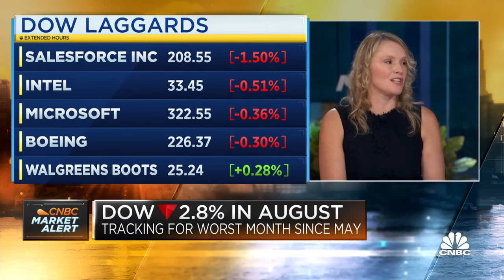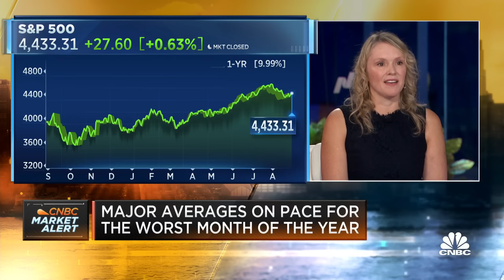I think we'll see new highs in S&P 500 in 2025, says Defiance ETFs CEO Sylvia Jablonski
Sylvia Jablonski, Defiance ETFs co-founder and CEO, joins 'Squawk Box' to discuss the latest market trends, the Fed's rate hike campaign, inflation outlook, and more.